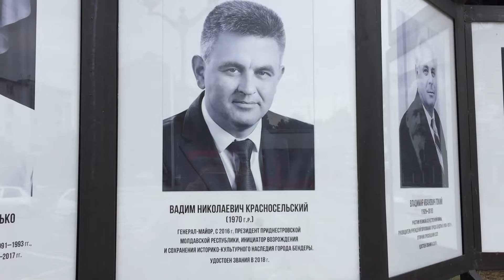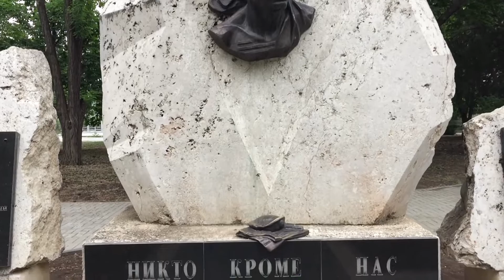ВЛОГ Гуляем по набережной в Бендерах